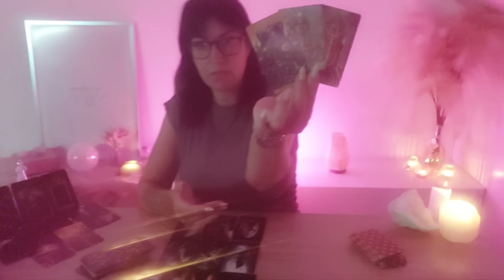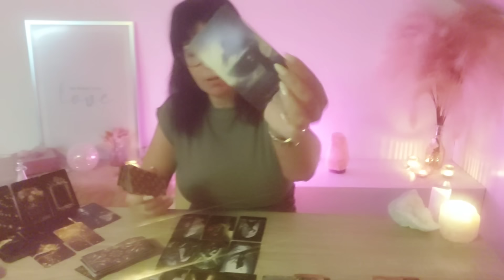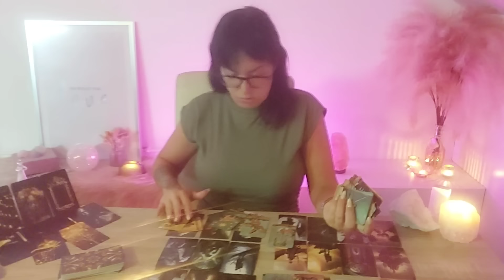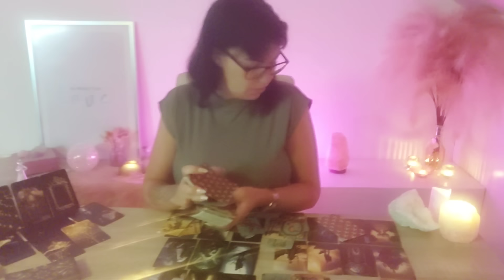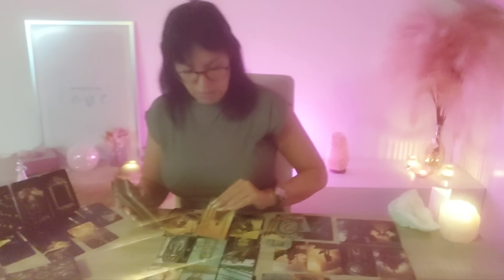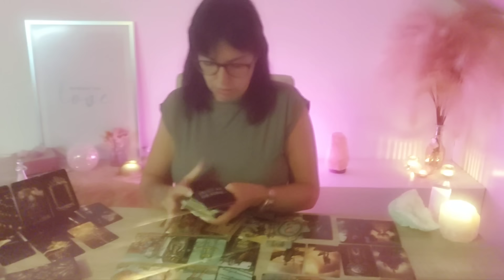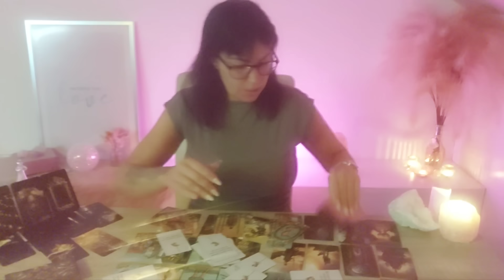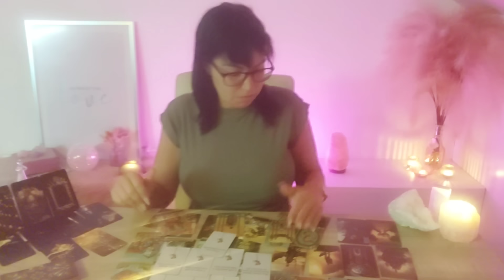🙌🏼Bekendmaking Win Actie💌 Een bevestiging van wat je al voelt! Hij heeft veel verlangens naar jou!